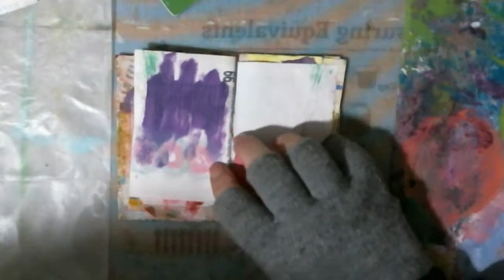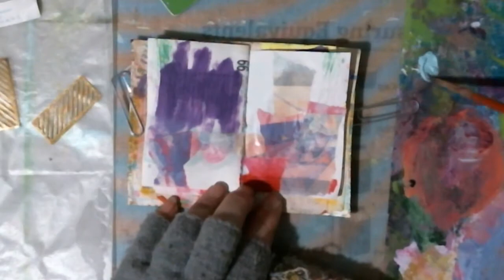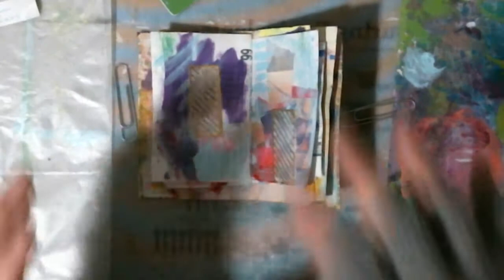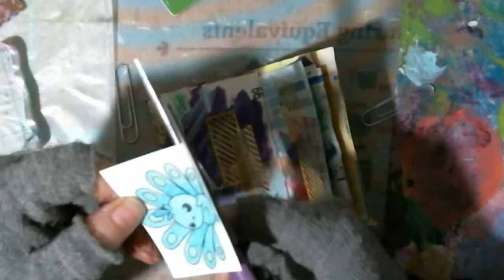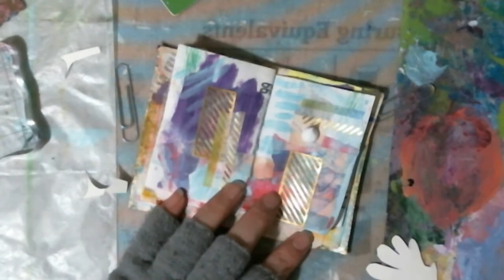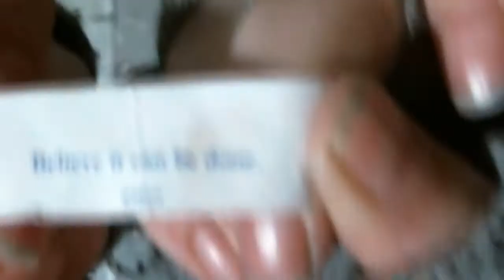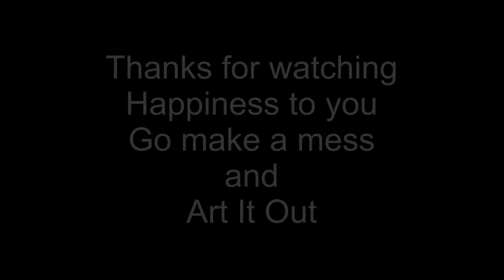Tiny Tuesday 3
If you liked this one and want more or you want to share your creations join us at Art It Out fb group!